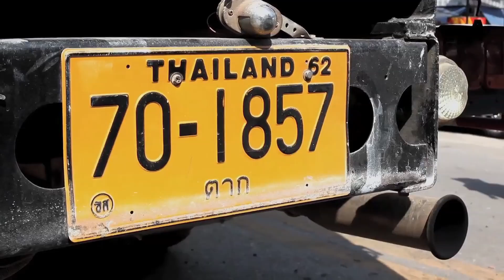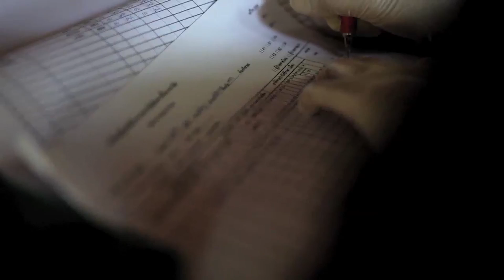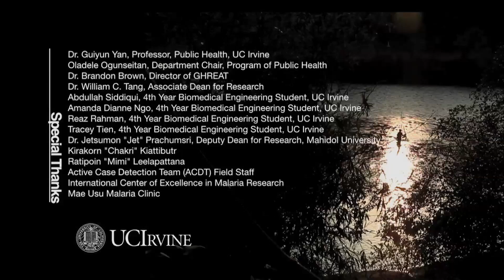Innovative Malaria Research in Southeast Asia: a UCI GHREAT Initiative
In the first of a four-part series, UC Irvine faculty, staff and students tackle severe malaria by creating new diagnostics and providing innovative treatments to patients in Thailand and elsewhere in Southeast Asia.  This outreach program is part of UCI's Global Health Research, Education and Translation (GHREAT) Initiative. Series: "UCI GHREAT Works" [Health and Medicine] [Show ID: 25586]